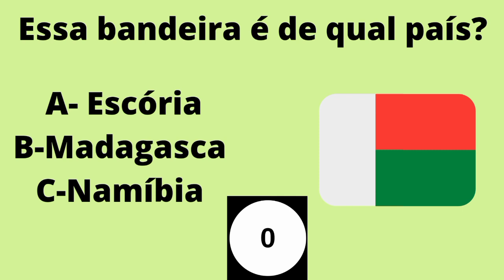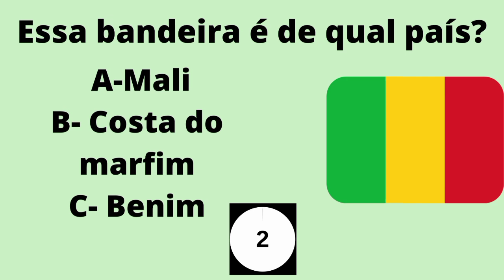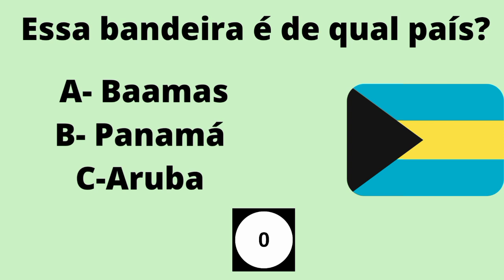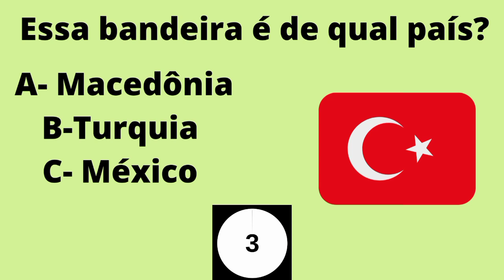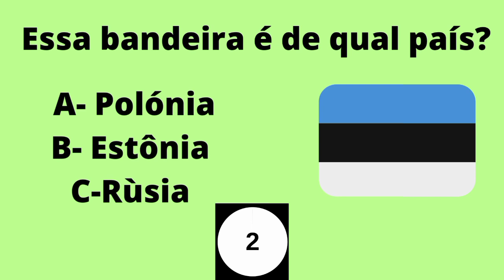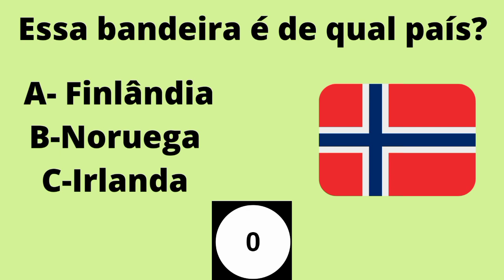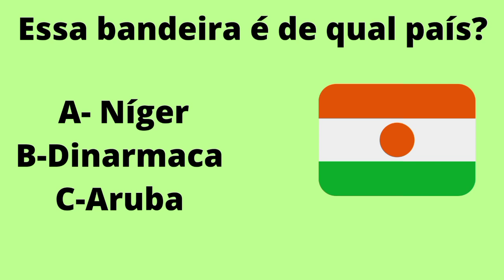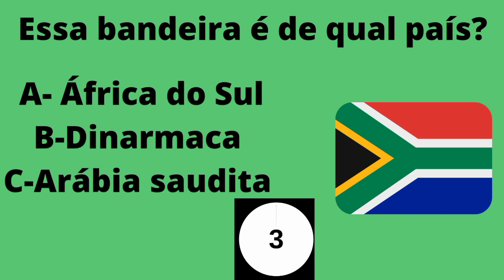Você consegue adivinhar o país pela bandeira?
hoje vamos jogar o jogo de adivinha o país pela bandeira, será que você consegue acertar todos?